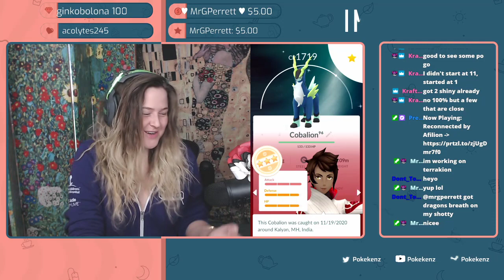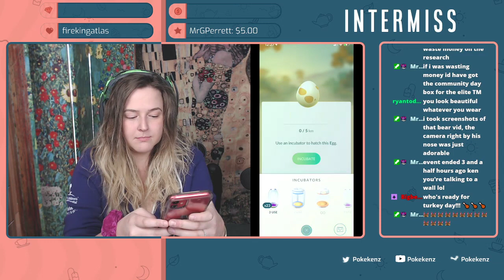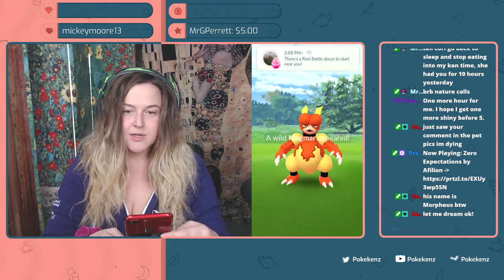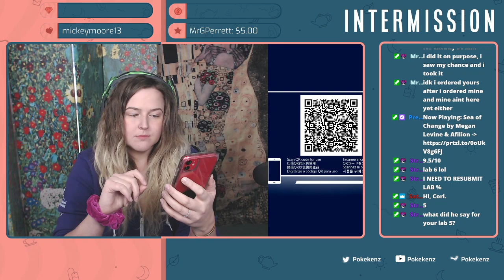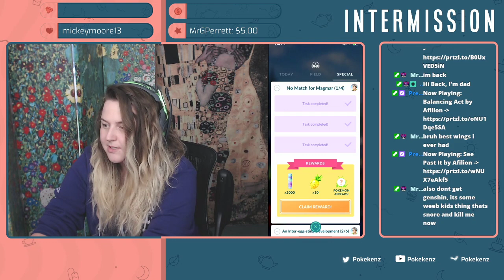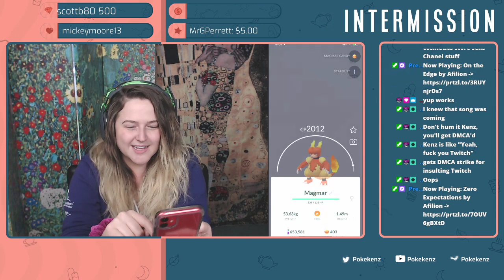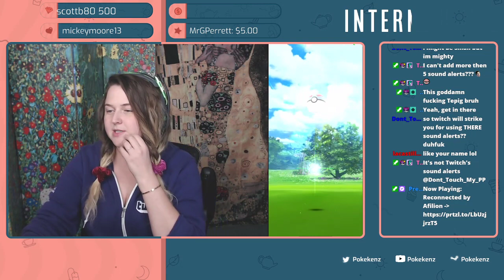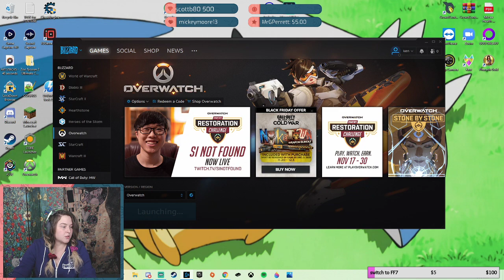POKEMON GO ~ Shiny Magmar PINK BOI Day!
I'm a full time student RIGHT NOW (Fall 2020) working on Pre-Dental!